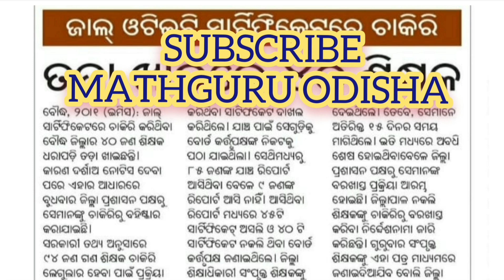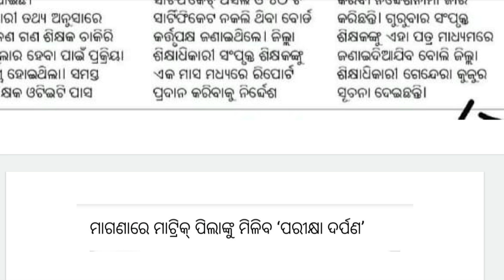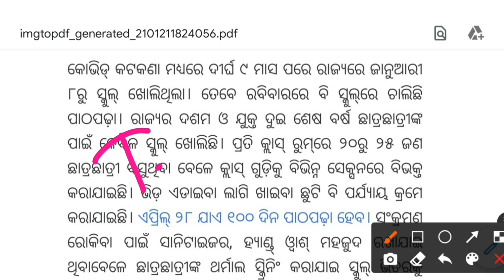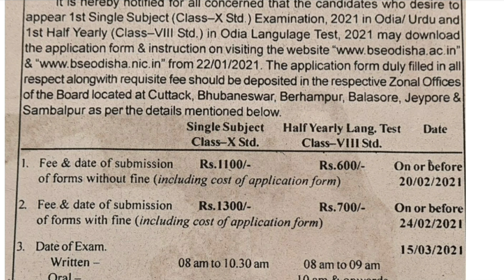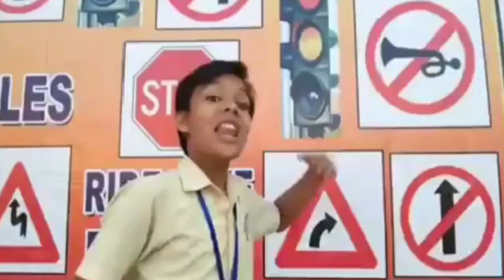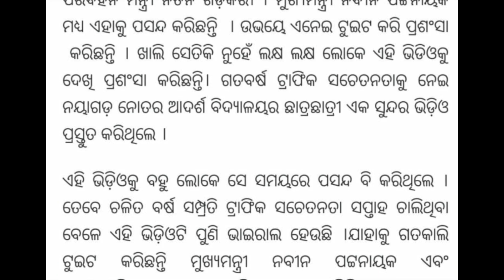କେନ୍ଦ୍ରମନ୍ତ୍ରୀ କଲେ ପ୍ରଶଂସା ମୁଖ୍ୟମନ୍ତ୍ରୀ ଦେଲେ ଏକ ଲକ୍ଷ ଟଙ୍କା || ତଡା ଖାଇଲେ 40 ଶିକ୍ଷକ ଶିକ୍ଷୟତ୍ରୀ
Hi
I am Manas welcome 🙏 You.. To Our Favorite Youtube Channel  MATH GURU ODISHA

👉Viral Video Of Students
👉 Award for students on Road safty
👉 Salary is fundamental right
👉 Salary for two months for Bhadrak District teachers
👉 OTET certificate not valid for 40 teachers

Link For Nishtha Training Module 10 Hand written  PDF -

Link Of 4th phase Nishtha Training

This Channel always  spread true & genuine educational information & Valuable video